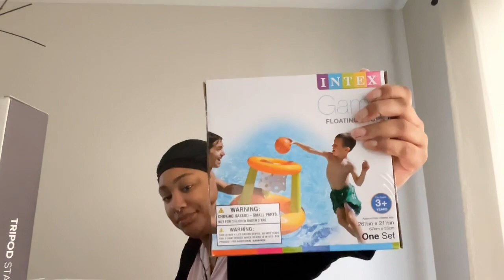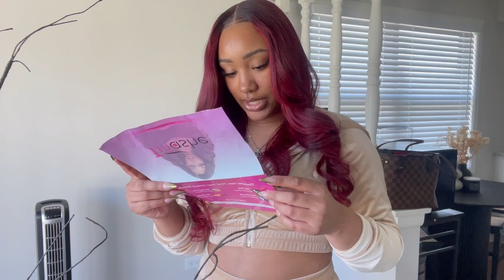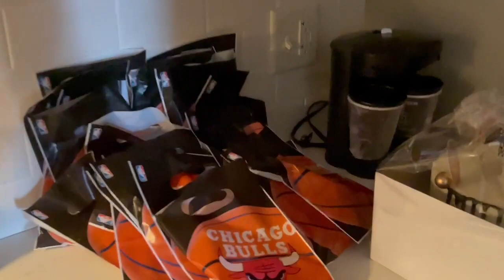VLOG: JORDAN TURNS 7!!! HOTEL/POOL PARTY, BEAUTY MAINTENANCE, GIFT REVEAL, FUN TIME WITH THE KIDS!!